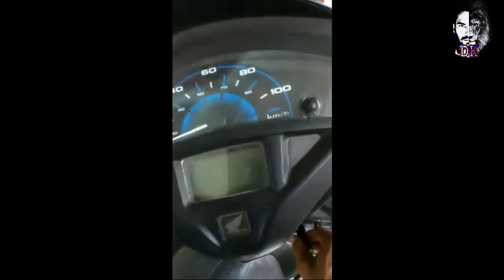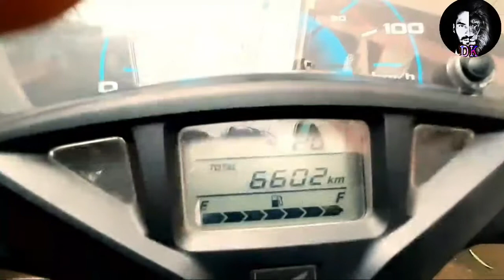Going from home to garden DK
I love travel & video edition, photography...

Gopalapatnam Visakhapatnam